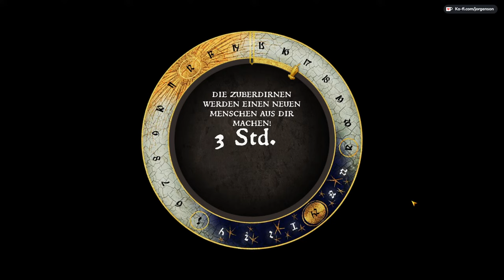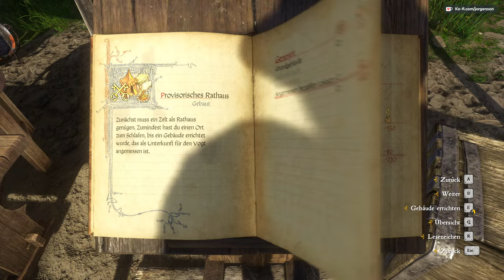12 • Ich bin der Landvogt • Kingdom Come Deliverance (blind)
Let's Play: Kingdom Come Deliverance (blind)
Gebt gerne euer Feedback!
( ͡° ͜ʖ ͡°)